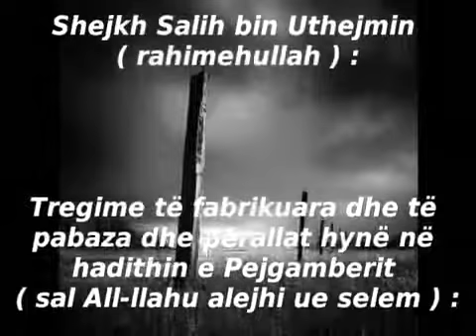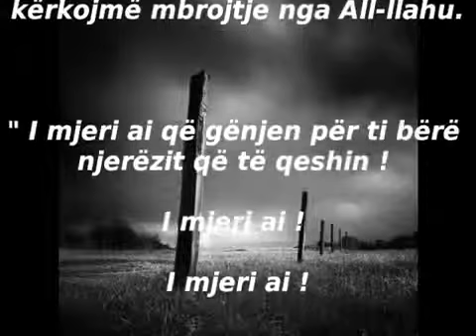Tregime të paverteta Shejkh Uthejmini